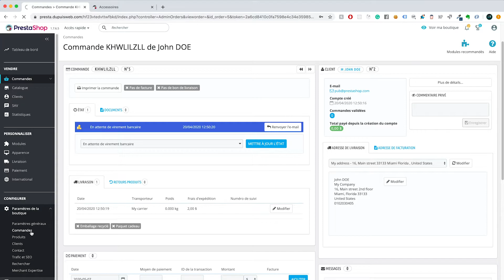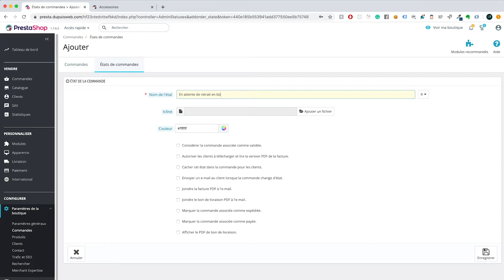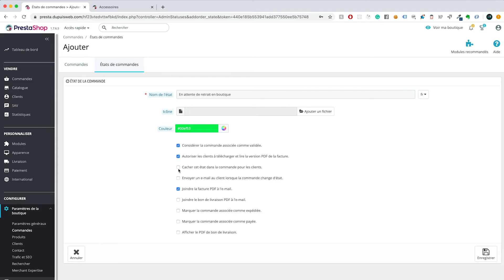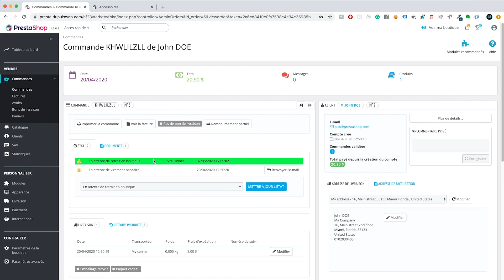Créer des nouveaux états de commande - Prestashop 1.7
Dans cette série de vidéos Prestashop, je vous montre comment apprivoiser l'outil. L'objectif est de faire de vous un E-Commerçant indépendant sur de nombreuses facettes de Prestashop ne nécessitant pas de connaissances particulières en développement web.

N'hésitez pas à commenter pour faire part de votre expérience.